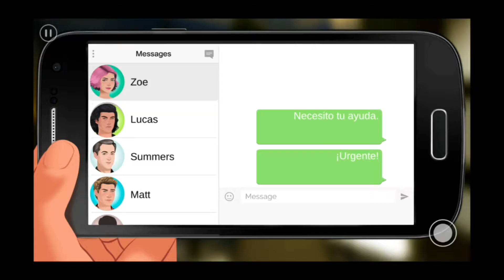❤️ ZOE Historia Interactiva ❤️ Capítulo 11 🐺 Temporada 4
🌟Encuéntrame en:🌟